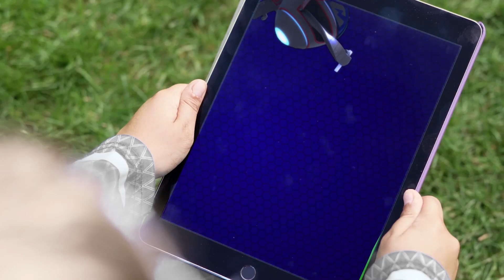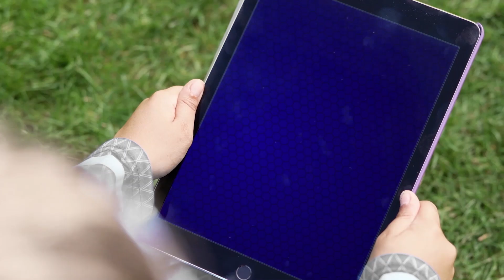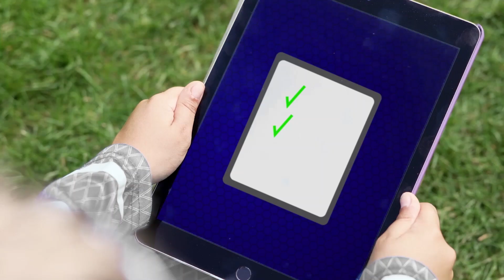Ήρωες με Πιτζάμες - Χλαπάτσα - Κινούμενα σχέδια για παιδιά